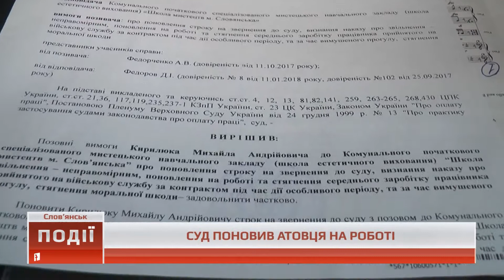Події о 08.00 від 16 лютого 2018 року